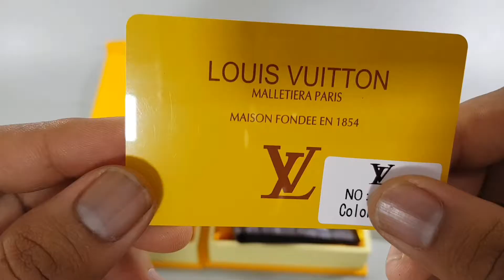Unboxing Video LV Wallet by Silverstone Leather Apparel